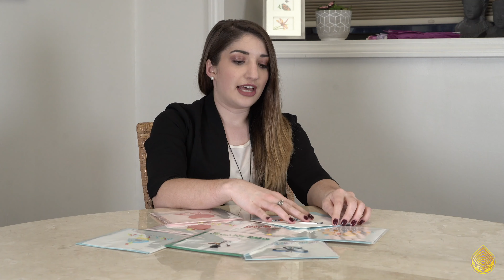The Making of the Braille Collection: An Art for Everyone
Quilling Card recently created a series of quilled greeting cards for individuals with visual impairments.  In this video, Rafe Wolf, President of Quilling Card, Veronica Beretta graphic designer, and Alex Wolf discuss the Braille Collection.

Quilling Card makes beautiful Quilled greeting cards that are works of art
Don't just send a card, send art!